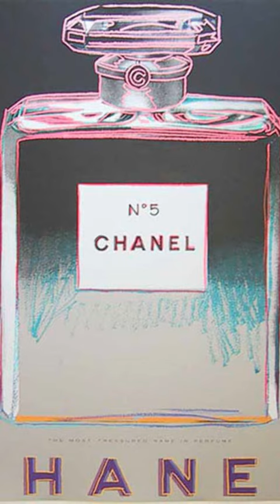Andy Warhol's Art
Andy Warhol born Andrew Warhola Jr.; August 6, 1928 – February 22, 1987) was an American visual artist, film director, and producer who was a leading figure in the visual art movement known as pop art. His works explore the relationship between artistic expression, advertising, and celebrity culture that flourished by the 1960s, and span a variety of media, including painting, silkscreening, photography, film, and sculpture. Some of his best-known works include the silkscreen paintings Campbell's Soup Cans (1962) and Marilyn Diptych (1962), the experimental films Empire (1964) and Chelsea Girls (1966), and the multimedia events known as the Exploding Plastic Inevitable (1966–67).

Born and raised in Pittsburgh, Warhol initially pursued a successful career as a commercial illustrator. After exhibiting his work in several galleries in the late 1950s, he began to receive recognition as an influential and controversial artist. His New York studio, The Factory, became a well-known gathering place that brought together distinguished intellectuals, drag queens, playwrights, Bohemian street people, Hollywood celebrities, and wealthy patrons. He promoted a collection of personalities known as Warhol superstars, and is credited with inspiring the widely used expression "15 minutes of fame". In the late 1960s he managed and produced the experimental rock band The Velvet Underground and founded Interview magazine. He authored numerous books, including The Philosophy of Andy Warhol and Popism: The Warhol Sixties. He lived openly as a gay man before the gay liberation movement. In June 1968, he was almost killed by radical feminist Valerie Solanas, who shot him inside his studio. After gallbladder surgery, Warhol died of cardiac arrhythmia in February 1987 at the age of 58 in New York City.

Warhol has been the subject of numerous retrospective exhibitions, books, and feature and documentary films. The Andy Warhol Museum in his native city of Pittsburgh, which holds an extensive permanent collection of art and archives, is the largest museum in the United States dedicated to a single artist. Warhol has been described as the "bellwether of the art market". Many of his creations are very collectible and highly valuable. His works include some of the most expensive paintings ever sold. In 2013, a 1963 serigraph titled Silver Car Crash (Double Disaster) sold for $105 million. In 2022, Shot Sage Blue Marilyn (1964) sold for $195 million, which is the most expensive work of art sold at auction by an American artist.